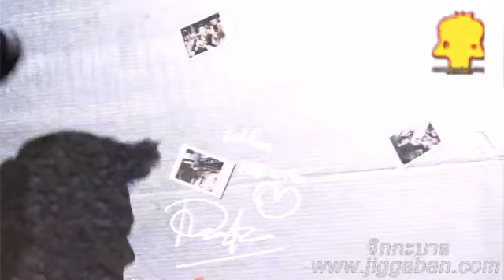Dj push Show มายากล terminal 21 street fashion 4th anniversary